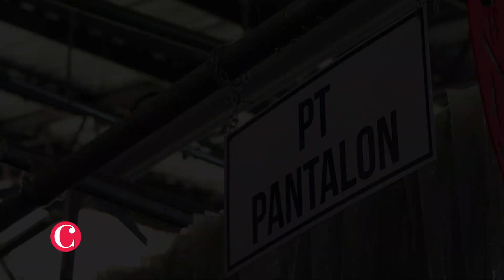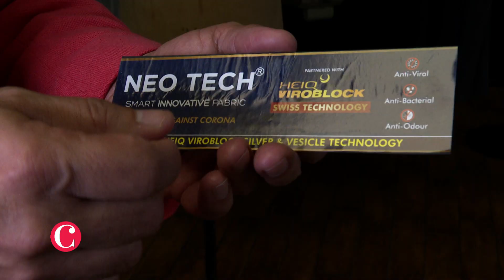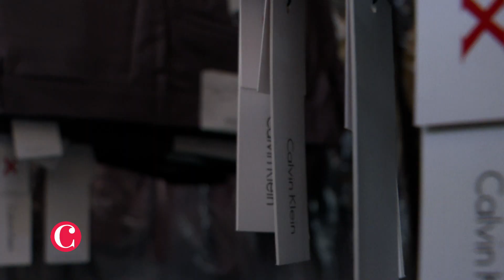Así debe ser un traje para hombre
Diseños Labor es un referente en la elaboración de trajes para hombre. Fuimos hasta su fábrica y descubrimos que incluso usan telas a prueba de COVID-19.